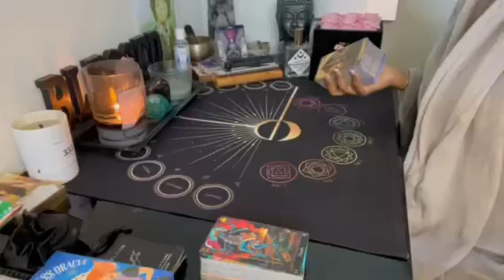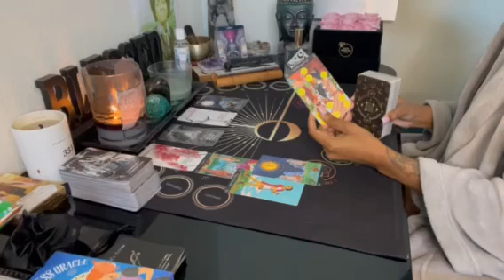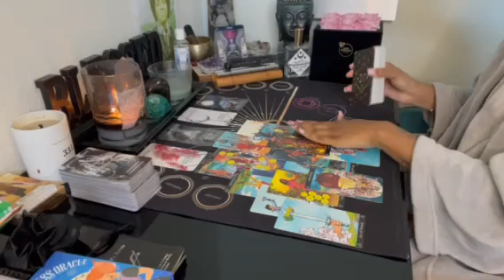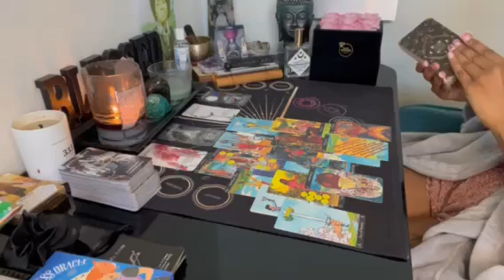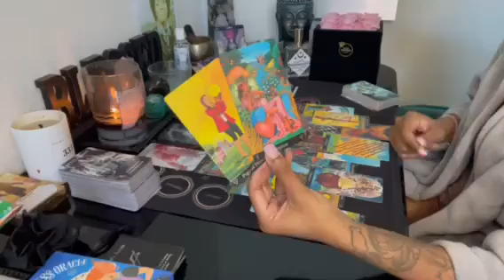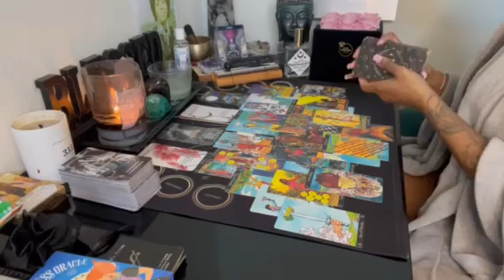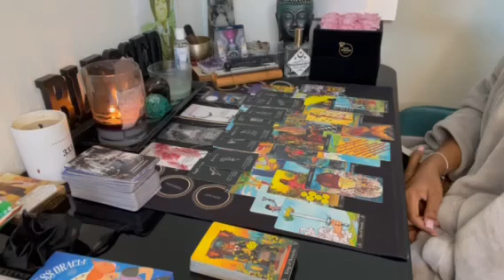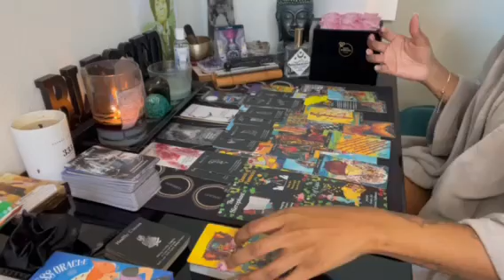Libra ♎️ These people tried to financially abuse U🥷💰 ; meeting the perfect partner 🥰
Decks Used In this reading:

* The Treasure Trove Tarot career & finances by Mystic Moon Oracles
* Situations & More Situations (Combined) by Intuitive Envisions 1111